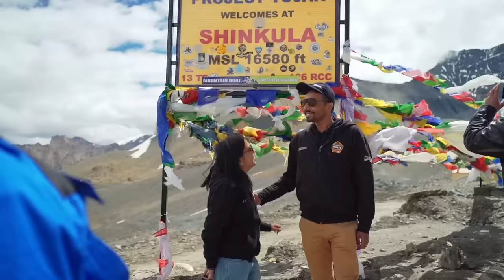Monastery Escape 2022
Conquering the uncharted is not just an adventure for us, it's pure addiction. Witness our convoy of All-New Scorpio-Ns at the MonasteryEscape, cruising through the legendary route of Leh and stirring up thrills as high as the peaks.